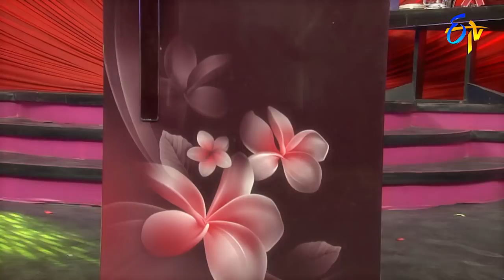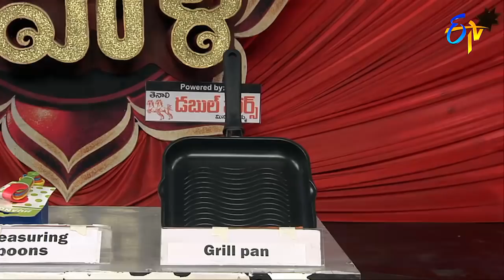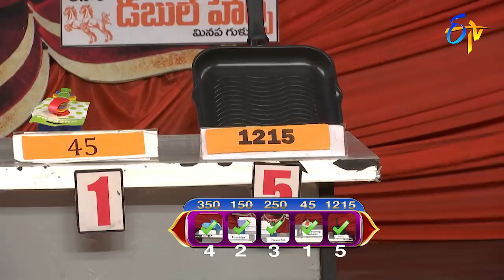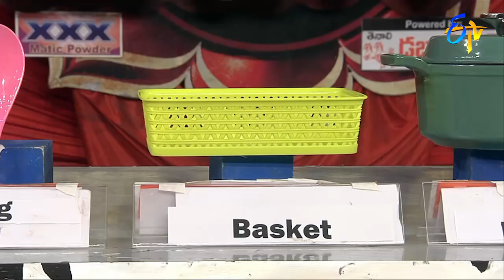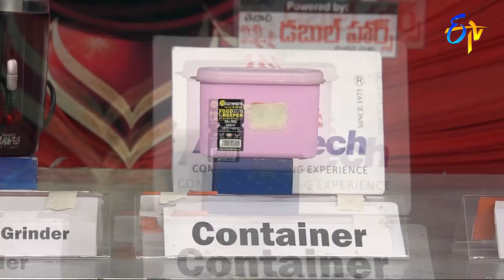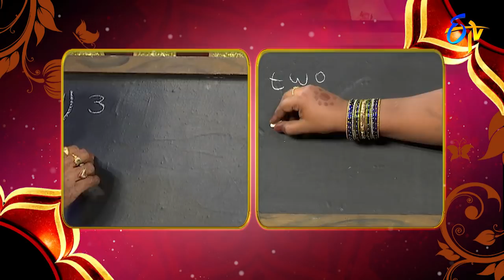Star Mahila | 16th August 2018 | Full Episode | ETV Telugu